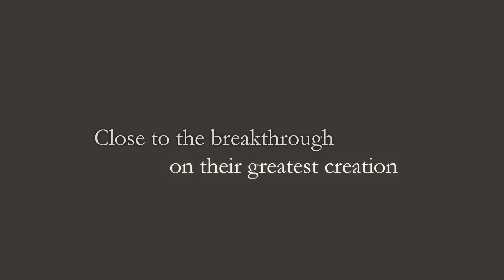The Lion's Song Greenlight Trailer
The Lion's Song is an episodic point & click story game about finding inspiration in unlikely places. Set in the early 20th century the game will follow three creators in the days and hours prior to their greatest achievements.

Help us bring this series of interactive short stories to Steam! Vote for us on Greenlight:

Credits
Trailer and Assets by Mipumi Games GmbH: